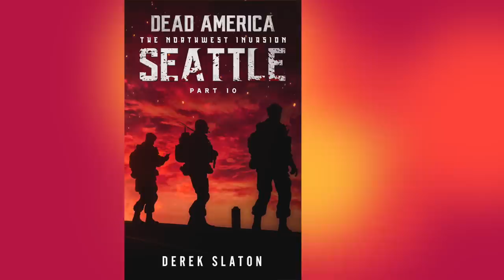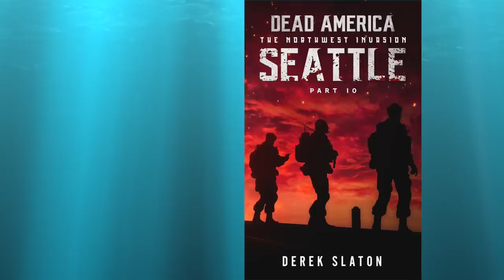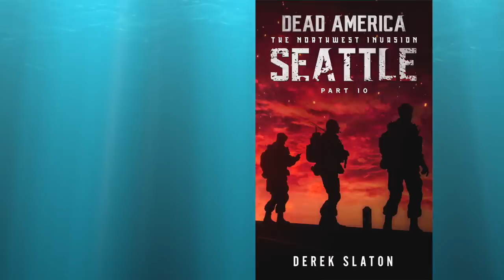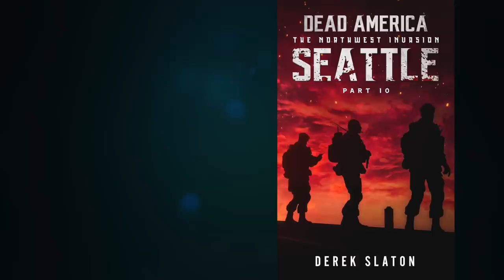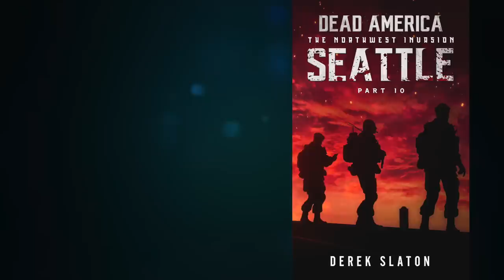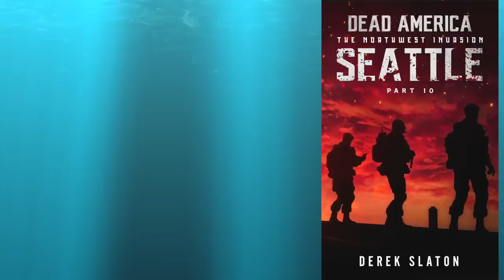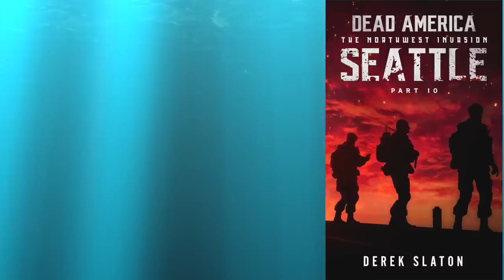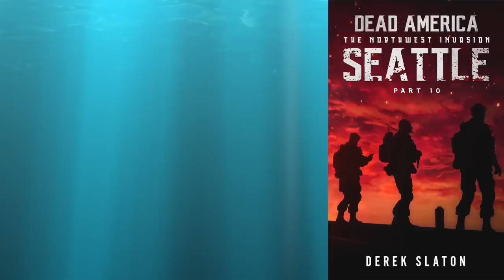47 Dead America - Seattle Pt 10 (Complete Zombie Horror Audiobook) Book 47 of 47 in Dead America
The longest running Zombie Horror Audiobook series on Youtube Continues with Seattle Pt. 10

With the invasion a success, Captain Kersey joins General Stephens and the President to figure out the next steps towards rebuilding a broken world.

Dead America: The Northwest Invasion follows the military as they attempt to gain a foothold in the war against the undead, as well as the civilians caught in the crossfire.

36 - Portland Pt. 4
37 - Portland Pt. 5
38-47 Seattle Pt 1 - 10